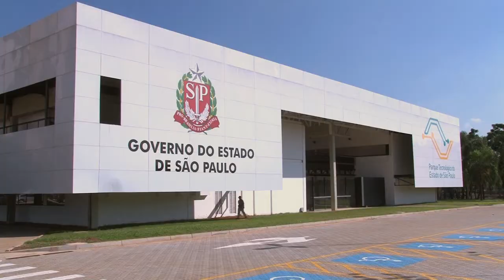Vice-governador Márcio França visita nova sede da Investe São Paulo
Vinculada à Pasta, a agência de promoção de investimentos foi transferida para o Parque Tecnológico do Estado de São Paulo, localizado no bairro do Jaguaré, na capital paulista.

Imagens do Instituto de Pesquisas Tecnológicas (IPT) foram cedidas gentilmente pela instituição